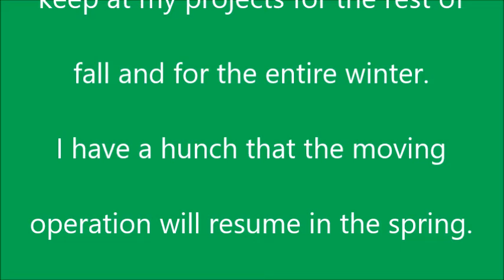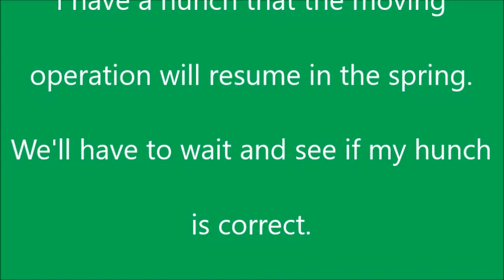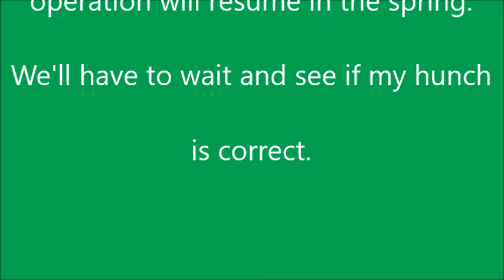Update on the move 10-04-2019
Thought you all oughta know what's going on involving the move